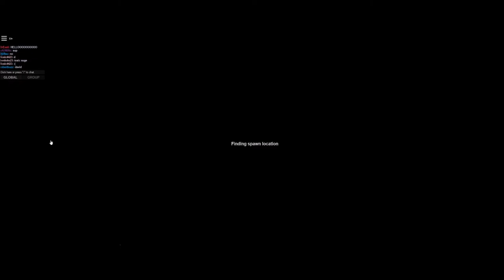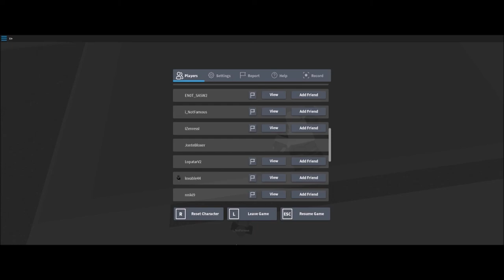Roblox Apocalypse Rising Lerts Play #6 TP Hacker 2007 Account & 2011 | Reviving Apocalpyse Rising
Today Mats and I find a hacker and a person teaming with that hacker in Military Airfield on Apocalypse Rising Reborn.
Any Certain Links Mention in Video:

Roblox Info:
Username MikeJ567
Groups: The Time Lords TL

Credits:

Thanks to Bayowulfe for the thumbnail
Bayowufle

Subscribers means the world to me I really do appreciate you even watching a video for the 1 view no matter what situation I'm in you guys are always there for me. I just love replying to comments so make sure you leave some it could be about anything. And I appreciate the likes cause it does show me you guys do care and that you keep supporting me.

This is Roblox 2019
-MikeJTL